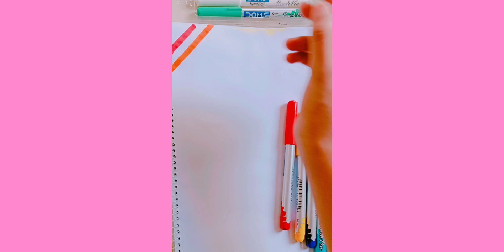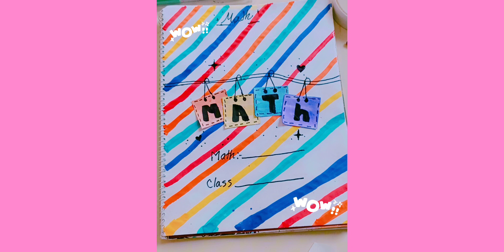cute drawing like the video l subscribe to my channel l drawing by khadiza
cute porject💓 easy drawing